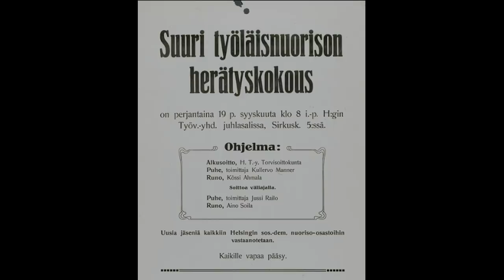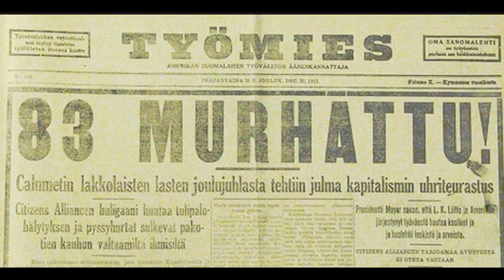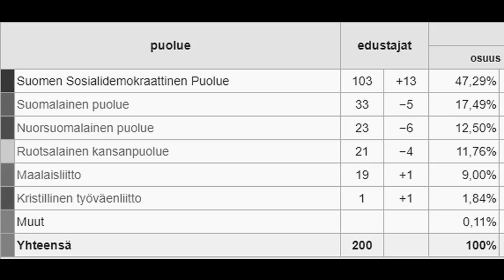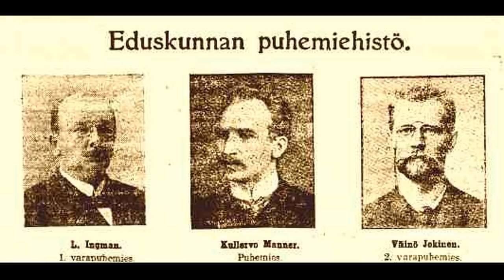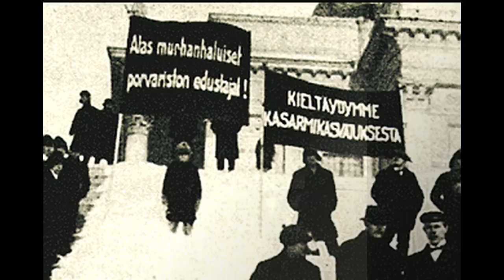Sisällissota 1918 - Suomen diktaattori Kullervo Manner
Punaisen Suomen viimeisiin hetkiin kuului erikoislaatuinen nimitys. Kansanvaltuuskunnan puheenjohtaja Kullervo Manner valittiin Suomen diktaattoririksi, ollen tiettävästi ainut henkilö, joka on käyttänyt kyseistä titteliä.

Kullervo Mannerin elämään Neuvosto-Venäjällä/Neuvostoliitossa palaan toisessa videossa, jossa kerron Venäjälle paenneista punaisista.